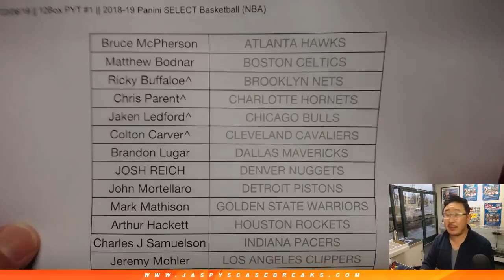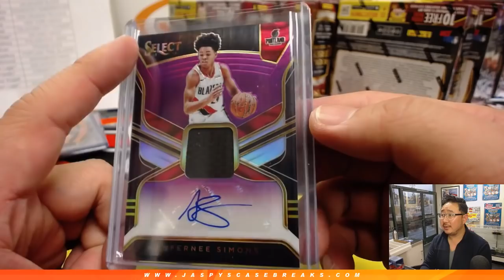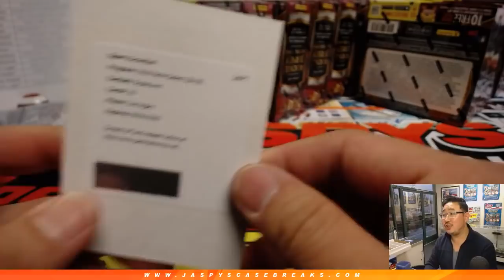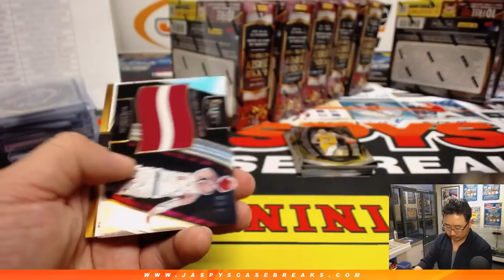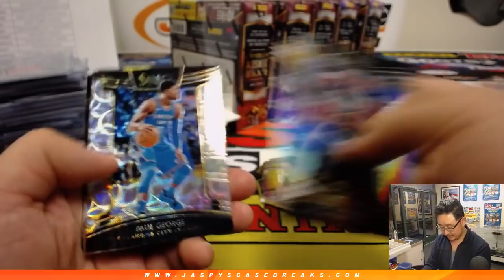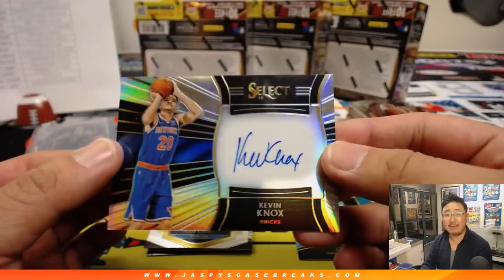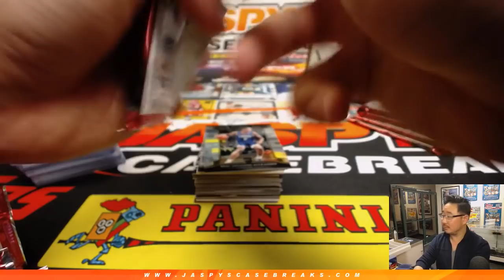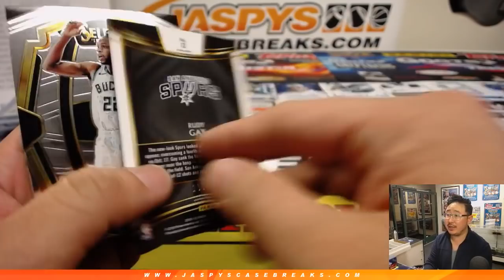W, 03/06/19 || 12Box PYT #1 || 2018-19 Panini SELECT Basketball (NBA)